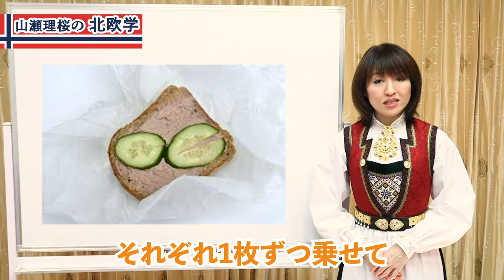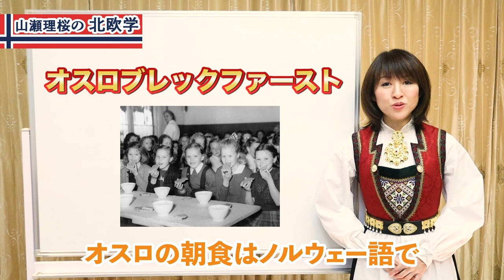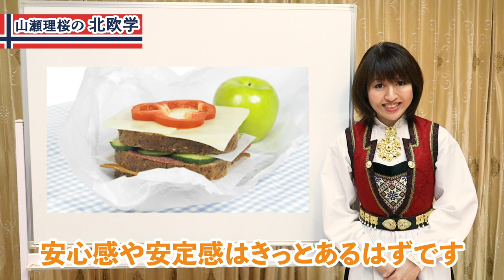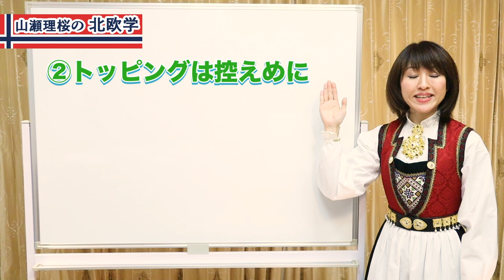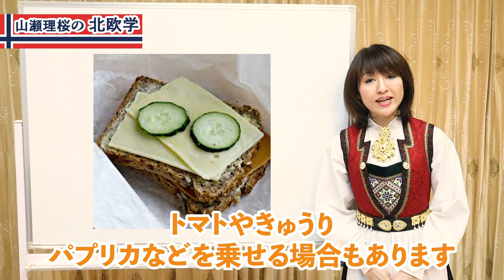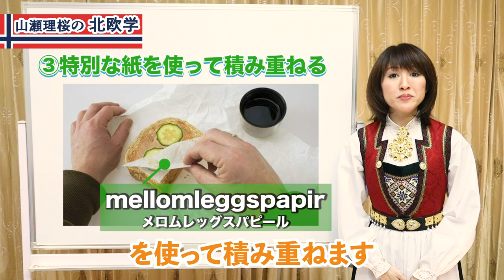【北欧の食文化】世界一つまらないノルウェーのサンドイッチとは？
▼山瀬理桜（やませりお）とは？
What's Rio Yamase？
マレーシアのクアラルンプール生まれ。
桐朋学園音楽大学演奏学科ヴァイオリン科卒業。
ヴァイオリンを故江藤俊哉氏に、ハルダンゲルヴァイオリン（現地名:ハーディングフェーレ）を故ハールバル・クヴォーレ氏に師事。
１９９２年より国内外のオーケストラと共演、ノルウェーのムンク美術館内ホール等、日本と北欧でコンサートツアーを開始。
ＮＨＫ出演や、朝日新聞「天声人語」、日経新聞の文化面等各マスメディアに紹介され、北欧のメディアでも常にエンターテイメント情報のトップで取り上げられている。
宮崎駿監督の短編アニメ「水グモもんもん」の音楽監督（作曲＆演奏）を担当し、スタジオジブリ作品「ゲド戦記」にも演奏参加。
ビクターエンタテインメントより「ゴールデン・オーロラ」「クリスタル・ローズ・ガーデン」「フィヨルドの愛の唄」等CD多数リリース。

メジャーデビュー10年目の記念年になる2014年からは、出生地でもあるマレーシアでのコンサート活動も開始。
マレーシア上場企業やYAMAHA Malaysia、馬在ノルウェー王国大使館、馬在日本大使館主催の式典やイベントにゲストアーティストとして出演し、その様子は大手英字新聞「Star」や「光明日報」等に大きく掲載された。

2018年、ノルウェーの作曲家グリーグの誕生日でもある6月15日に、ハルダンゲル自治区から「Good-will ambassador of Hardanger（ハルダンゲル親善大使）」に任命される。
2019年より関西学院大学非常勤講師。

「ノルウェーがなぜ幸福度が高いのか」を
ノルウェーの歴史や文化から紐解きながらノルウェー関する情報配信をしていきます！